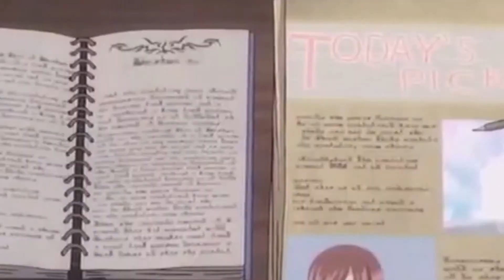🍃si yo te amo🍃~ ♡Natsu y Lucy♡ 《fairy tail》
Espero les guste, siempre me ha encantado esta pareja. Pero es mi primer vídeo de ello.